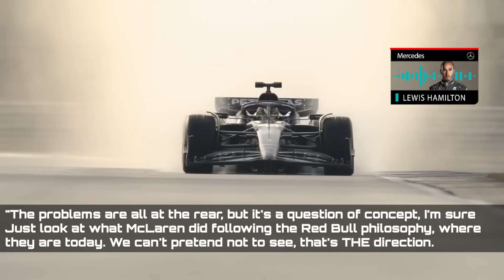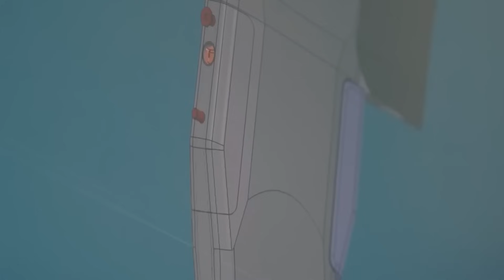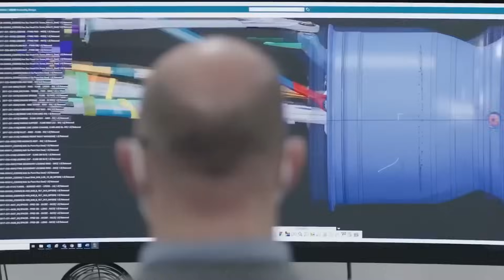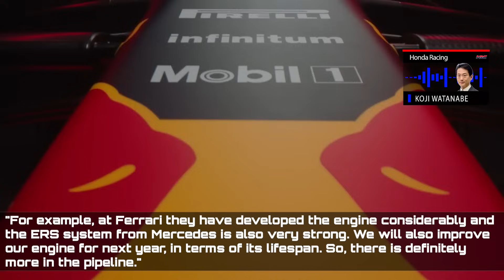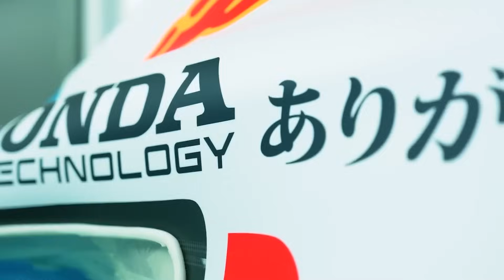Mercedes & Red Bull Revealed MAJOR Engine Upgrades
The F1 engine has been one of the crucial parts over the last years, but since the engine freeze, we haven’t heard much about it. And to make it even worse, it isn’t even possible to upgrade the engine, so you’re stuck with what you got, right? Well, that’s not exactly the case as there are some big engine upgrades coming next year.